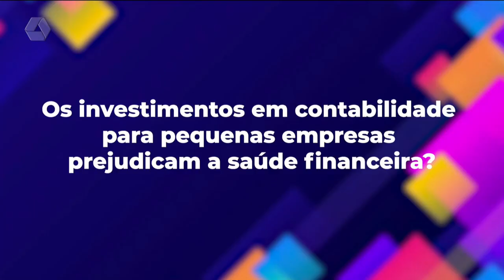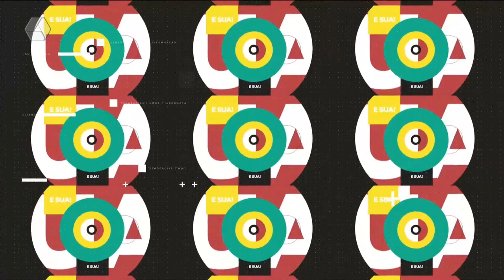Investimentos em contabilidade para pequenas empresas auxiliam na saúde financeira?